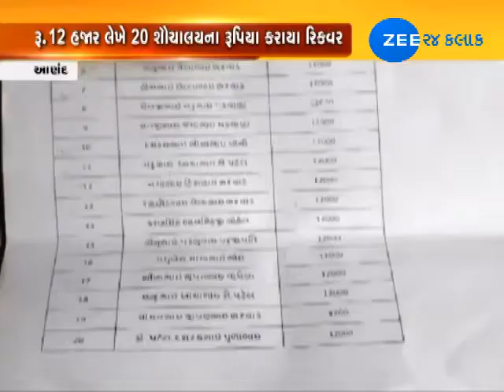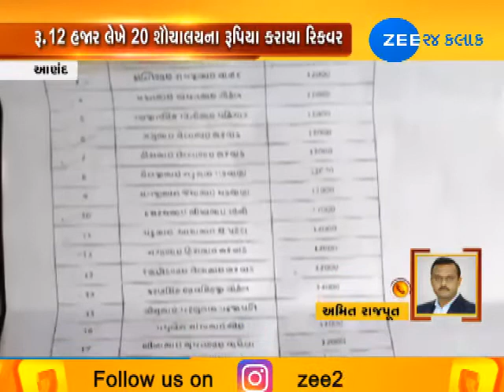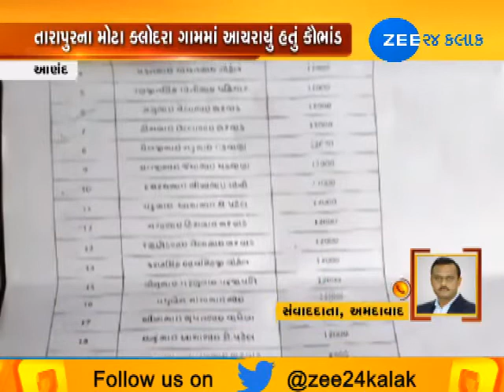Zee 24 Kalak IMPACT: Money recovered in toilet scam after reports